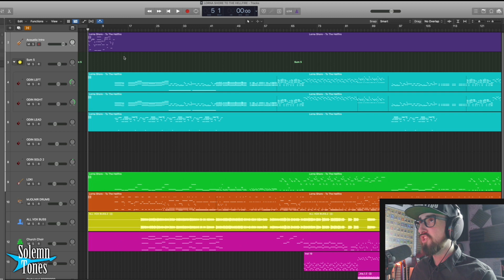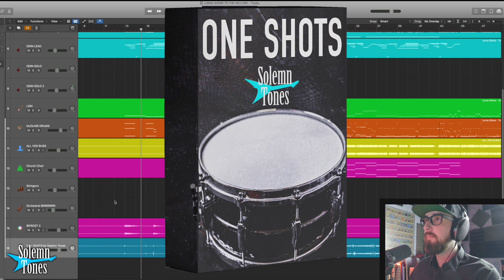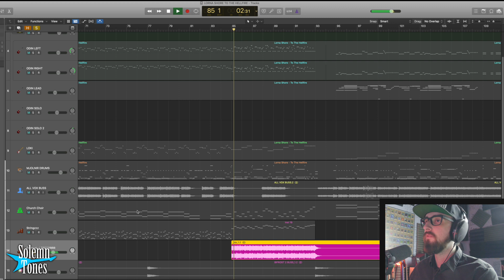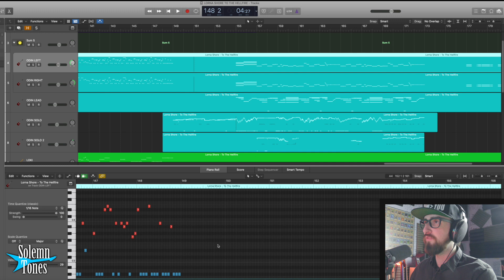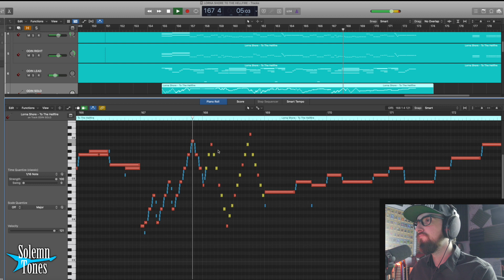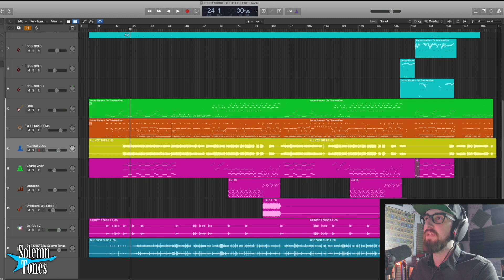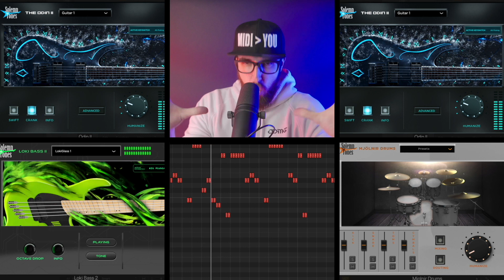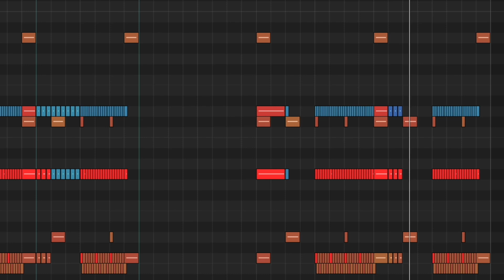Programming LORNA SHORE With Virtual Instruments (Cover Track - Midi Tutorial)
00:00 : Intro & Example
01:36 : Breaking Down The Session
06:10 : Guitars
18:34 : Bass
19:57 : FX & More